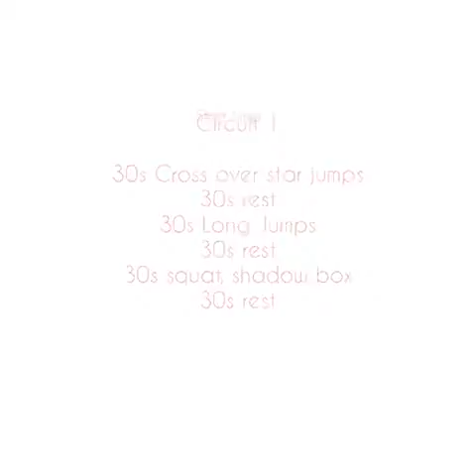Family Fun Workout with Jules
Jules aka Aluna wellbeing is an incredibly inspiring and motivational holistic fitness trainer. She works with her clients to help support a healthy mind and healthy body.